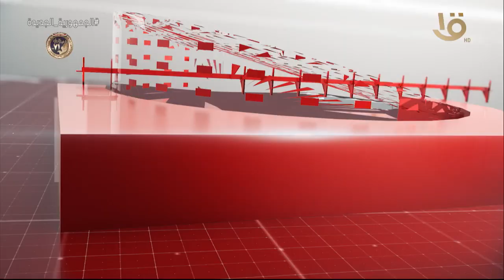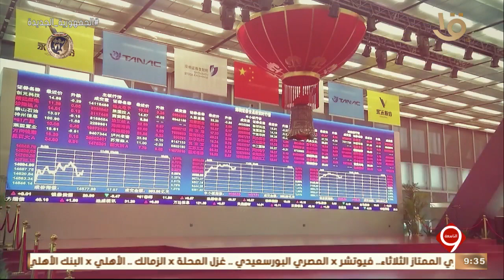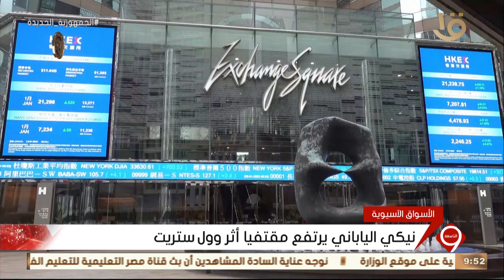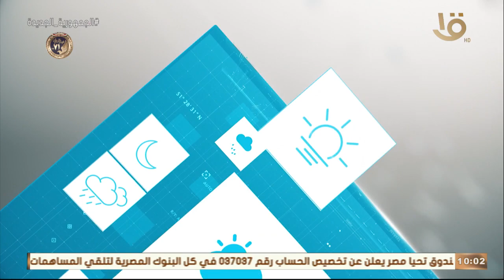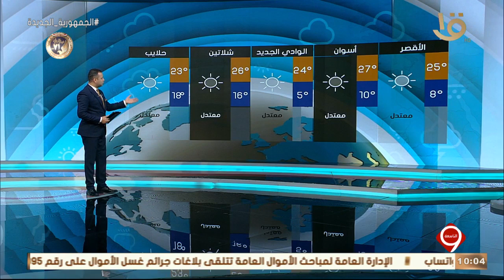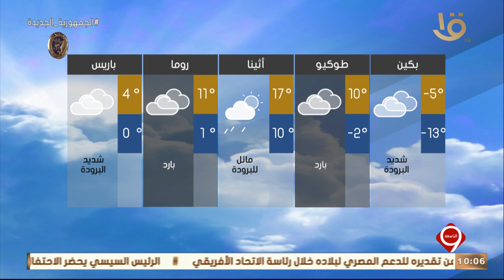نشرة التاسعة | أهم الأخبار السياسية والاقتصادية محليا وعالميا.. 23-1-2023